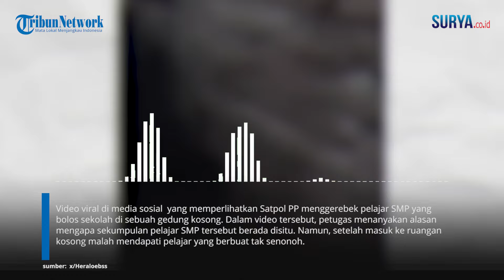BIKIN SEDIH! Aksi SATPOL PP Berhasil Gerebek PELAJAR SMP Bolos & 'Ngonten Dewasa' di Bangunan Kosong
Dalam video tersebut, petugas menanyakan alasan mengapa sekumpulan pelajar SMP tersebut berada disitu. Namun, petugas tak menemukan jawaban yang memuaskan. Setelah masuk ke ruangan kosong malah mendapati pelajar yang berbuat tak senonoh yang berisikan empat pelajar laki-laki dan seorang pelajar perempuan.